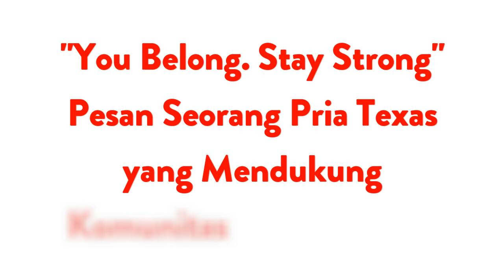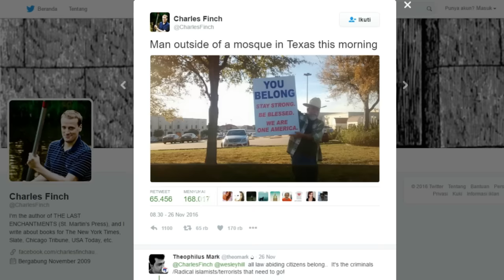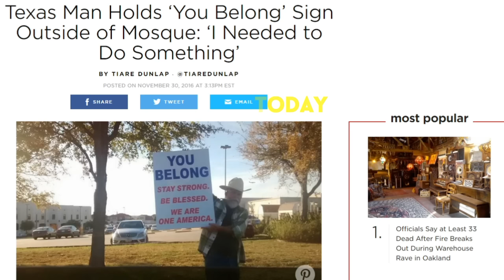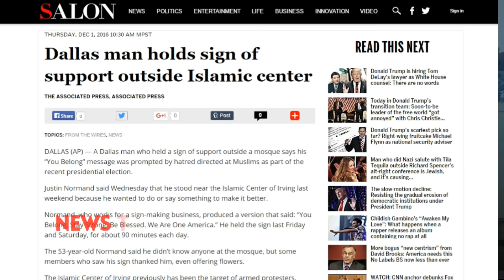Pria Nasrani Ini Sebar Pesan Dukung Komunitas Muslim di AS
Seorang pria di Texas berdiri di pinggir jalan dekat pusat Islam Dallas untuk menyebarkan pesan positif kepada umat Muslim. Pesan tersebut berbunyi “You Belong. Stay Strong, Be Blessed. We Are One America.”

Dilansir dari washingtonpost.com, pria tersebut bernama Justin Normand yang berusia 53 tahun. Aksi yang dilakukannya menuai simpati para pengguna jalan.